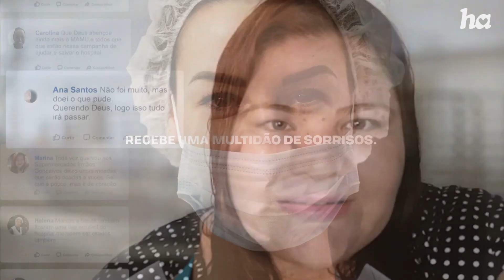Programa Hora da Saúde - Prevenção e diagnóstico precoce do câncer de boca - Pt. 1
Segundo a última estimativa do Instituto Nacional de Câncer (INCA), são esperados pouco mais de 15 mil novos casos de câncer de boca no Brasil, para cada ano do triênio 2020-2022. Destes, cerca de 11 mil devem atingir o público masculino.

Saiba tudo sobre o assunto nesta edição do programa "Hora da Saúde", uma produção do Hospital de Amor!